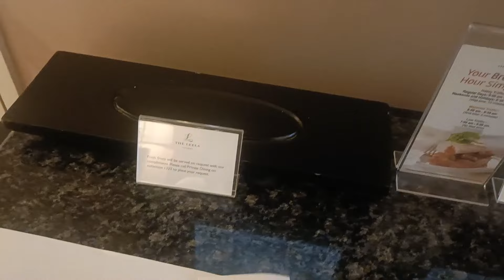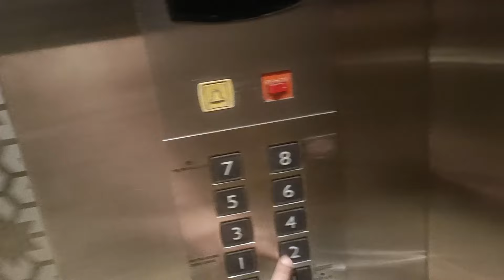5 Star Hotel in MUMBAI - The Leela Palace Mumbai ! Room Tour and Five Star Food 🔥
The Leela is an Indian luxury hotel chain founded in 1986 by C. P. Krishnan Nair and currently owned by Brookfield Asset Management.[1]

History
The Leela hotels were founded as part of The Leela Group, which was named after the founder C. P. Krishnan Nair's wife. Nair bought 11 acres of land near his house in Sahar Village, Mumbai to build his first hotel, The Leela Mumbai, in 1986. It was the first luxury hotel near the current Chhatrapati Shivaji International Airport.[2]

In 1991, a second hotel was opened in Goa. The Leela Goa was designed keeping the overall architecture of the state in mind. The luxury seaside resort has taken its inspiration from Portuguese heritage and is spread over 75 acres of land in South Goa near by Cavelossim Beach.[3]

In 2001, the group's first modern hotel was built with 357 rooms in the IT capital of India, Bangalore, inspired by the Mysore Palace and the architecture of the 13th century Vijayanagara empire, and is surrounded by seven acres of gardens.[4] By 2009, two more properties were added to this portfolio: The Leela Palace in Udaipur (Rajasthan) and The Leela Ambience Gurgaon.

The Leela Palace, Bangalore

The Leela Palace, Chennai
The Leela Ambience Gurgaon is the group's first non-owned, managed property. The Leela Palace New Delhi opened in April 2011; the palace is inspired by Sir Edwin Lutyens Delhi.[5] The group opened a new hotel in Chennai in 2013 called The Leela Palace Chennai. The second Managed hotel was taken over in year 2015, in East Delhi, The Leela Ambience Convention Hotel.[6] In 2021, the group further expanded its portfolio with three new hotels; The Leela Palace Jaipur, The Leela Gandhinagar and The Leela Bhartiya City Bengaluru.[7] There are plans to open new hotels in Hyderabad and Agra.[8]

The company has marketing alliances with US-based Preferred Hotels and Resorts and is a member of Global Hotel Alliance based in Dubai.[9] A previous marketing alliance with Swiss-based Kempinski ended in October 2013.[10]

In a deal in October 2019, the company sold its hotel properties and operations as well as hotel assets located in New Delhi, Bengaluru, Chennai, Udaipur to Canada-based Brookfield Asset Management, in an INR 3,950 crore settlement, marking the entry of Brookfield in India’s hospitality market.[11][12][13]

ITC Group had objected to the sale of Leela owned hotels citing reasons of misappropriation of funds in the sale transaction which was led by the consortium of banks and also due to the fact the interests of minority shareholders were overlooked, and other bids submitted by interested bidders were not considered by JM Financial, the asset reconstruction company in Mumbai. The Securities Appellate Tribunal in September 2019 rejected the petition of ITC clearing the way for Brookfield to acquire the hotels.[14]

In addition to ITC, there were other suitors for the Leela Hotels & Resorts, including that of Rashid Al-Habtoor[15] a UAE businessman jointly with an Arms Dealer Abhishek Verma[16] who submitted their bid of US$600 million in January 2019 however their bids were not entertained and questions were raised on the conduct of JM Financial in this sale transaction.[17]

Business structure
The Leela Palaces, Hotels and Resorts is the trading name of Leela Palaces and Resorts Limited.[18] Hotel Leelaventure Limited is the ultimate holding company of the hotel group, and is traded on the Bombay Stock Exchange (BSE: 500193) and National Stock Exchange of India (NSE: HLVLTD).[18] Hotel Leelaventure Limited is itself part of The Leela Group business conglomerate.